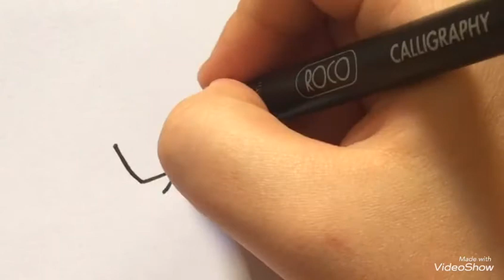How to draw Mommy Shark EASY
How to draw Mommy Shark Easy/Baby Shark/Step by Step Easy/for kids

رسم شخصيات أغنيه بيبى شارك /تعليم رسم بيبى شارك /كيف ارسم بيبى شارك /الاطفال /الصغار /تلوين